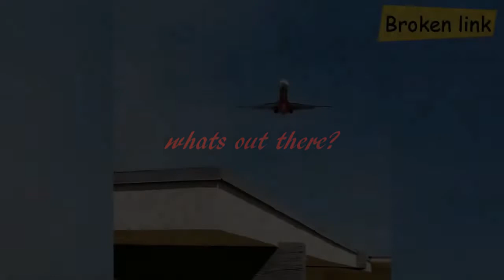STRANGE VIDEOS VOL.7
STRANGE AND WEIRD THINGS CAUGHT ON CAMERA business=YHNWSFHQLLNSJ&no_recurring=0&currency_code=USD